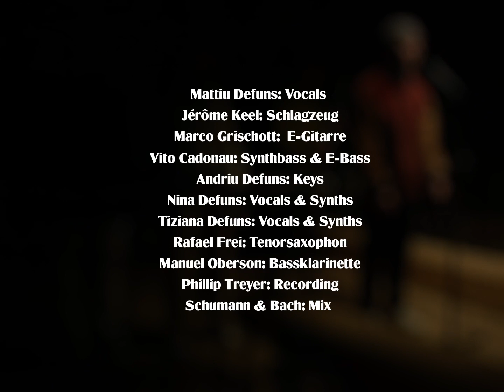Mattiu cun Band - Buc Bia - Livesession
Mattiu Defuns: Vocals
Jérôme Keel: Schlagzeug
Marco Grischott:  E-Gitarre
Vito Cadonau: Synthbass & E-Bass
Andriu Defuns: Keys
Nina Defuns: Vocals & Synths
Tiziana Defuns: Vocals & Synths
Rafael Frei: Tenorsaxophon
Manuel Oberson: Bassklarinette
Phillip Treyer: Recording
Schumann & Bach: Mix

Text und Übersetzung

Buc bia

Tuts discuoran vida la meisa,
jeu sun novs vida la meisa.
Ditgel buc bia vida la meisa,
mo teidlel tier alla meisa.

Aschia vai pil pli a mi
ed atgnamein hai era mai disturbau mei.
Jeu sai buc adina tgei dir,
po schon esser ch`jeu parel quiets.

Jeu adina detg buc bia,
jeu sun plitost mo quel che teilda.
Mintgin ha sia moda,
jeu sun plitost mo quel che teidla.

Gie jeu sun in introvert,
mo quei ei nuot falliu en sesez.
La forza profunda decida,
jeu stun cheu e teidlel e mirel.
Buc adina bia da dir,
mo quei ch`jeu ditgel ha in messadi.

Jeu hai adina detg buc bia,

Buc bia / Not Much

Everyone is talking around the table.
I am new to the table.
I don’t have much to say at the table.
But I’m all ears at the table.

That's how I feel most of the time.
But it’s never really bothered me.
I just don’t always know what to say.
Maybe I'm just a quiet person.

I’ve never said much.
I’m more of a listener.
And everyone has their own way of being.

Yes, I’m introverted.
But there’s nothing wrong with that.
The strength that runs deep means more to me.
I stand here, listen and look.

Don't always say much.
But what I do say has meaning.
It may well be that I'm a quiet person.